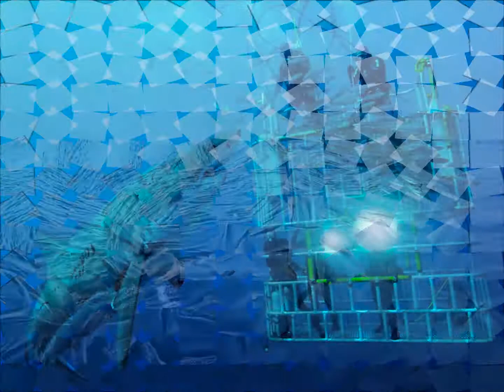A Simple Man - Steve Eddins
A Simple Man (Graham Nash)

I am a simple man, so I sing a simple song
I've never been so much in love and never hurt so bad at the same time

I am a simple man, and I play a simple tune
I wish that I could see you once again across the room like the first time
I just want to hold you, I don't want to hold you down
I hear what you're saying, and you're spinning my head around
And I can't make it alone

The ending of the tale, is the singing of the song
You make me proud to be your man only you can make me strong
Like the last time
I just need to hold you, I don't want to hold you down
and I hear what you're saying, and you're spinning my head around

I am a simple man, so I play a simple tune
I hear what you're saying, you're spinning my head around

Yes the things that you're saying,  they're spinning my head around
And I don't want to live alone